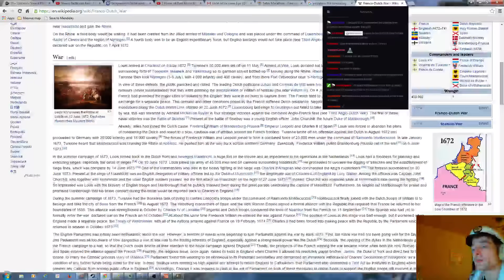Let's create a 1 million stack in Europa Universalis IV as Kara-Del 27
Hi in this playthrough we will be creating a 1 million stack army as an unreformed horde in the latest 1.15.1 patch. If you enjoyed the video please be sure to leave a like :)